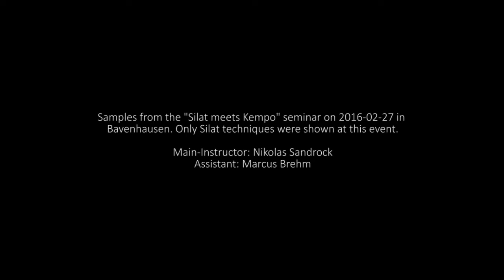Silat meets Kempo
This Video was filmed at a 5 h Seminar with Nikolas Sandrock on 2/2016 in Lippe/NRW/Germany.
Many thanks to Lutz Odewald and the Budo SV for the invitation, Marcus Brehm for taking the hits, Mathias Pyritz for the Video and all the great martial artists for making the day great.